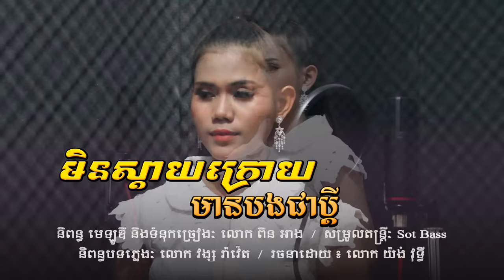មិនស្ដាយក្រោយ មានបងជាប្ដី - នៅ សៀងហៃ | Nao Sienghai | Angkeabos Media / khmer song / Cambodian song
បទៈ មិនស្ដាយក្រោយ មានបងជាប្ដី
និពន្ធមេឡូឌី និងទំនុកច្រៀងៈ លោក ពិន អាង
និពន្ធបទភ្លេងៈ លោក វង្ស រ៉ាវ៉េត
សម្រួលតន្ត្រីៈ Sot Bass
រចនាដោយៈ លោក យ៉ង់ វុទ្ធី

Song : Do not regret having a poor husband
Writer & Melody : Mr. Pin Ang
Video editor : Mr. Yorng Vuthy

សូមអរគុណចំពោះបងប្អូនទាំងអស់គ្នាដែលស្រឡាញ់និងគាំទ្របទនេះ ក៏ដូចជាអ្នកចម្រៀងផងដែរ សូមកុំព្យាយាមយកបទនេះបង្ហោះឡើងវិញឱ្យសោះ ខ្ញុំដឹងថាបងប្អូនស្រឡាញ់ពេញចិត្ត តែយើងខ្ញុំជាម្ចាស់ឆានែលសូមខន្តីអភ័យទោសផង! បើបងប្អូនយកបង្ហោះដោយមិនមានការអនុញ្ញាត យើងខ្ញុំនឹង Report ឱ្យជាប់ Copyright ឬ Report YouTube Remove ចោលតែម្ដង! សូមអរគុណ!!

💻​​  Computer Spec:
Dell: Core i5  (4gen)
RAM: 4G
SSD : 256G
HDD: 1T

- Sony Vegas

OPPO Reno4
RAM 8G
Storage 128G

Cooperate:
ប្រសិនបើបងប្អូនចង់បរិច្ចាគជួយក្នុងការផលិត អាចទំនាក់ទំនងខាងក្រោម
Mr. Pin Ang
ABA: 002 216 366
Name: PIN ANG

ABA : 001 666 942  (USD)
ABA : 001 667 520  (KHR)
Name: YORNG VUTHY
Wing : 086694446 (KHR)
Wing : 02590014   (USD)
Name: YORNG VUTHY
Thanks! 🙏🙏🙏